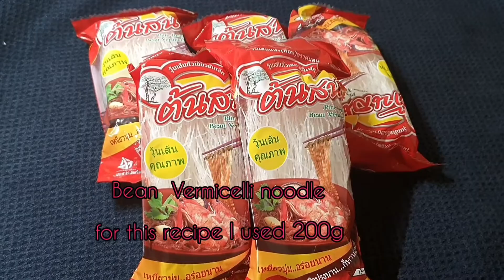EASY SUKIYAKI NOODLES Dry style | How to make dry Sukiyaki noodles for a PICKY EATER👩‍🍳👩‍🍳👩‍🍳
I made dry Sukiyaki Noodles using my left over chicken and veggies for my fussy baby bunny and he likes it 🐰

Musician: Jef